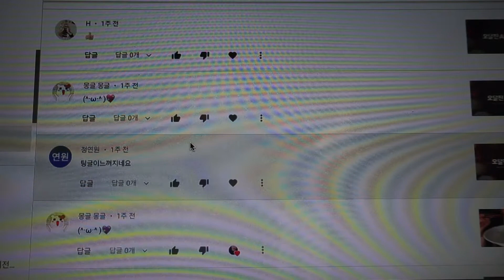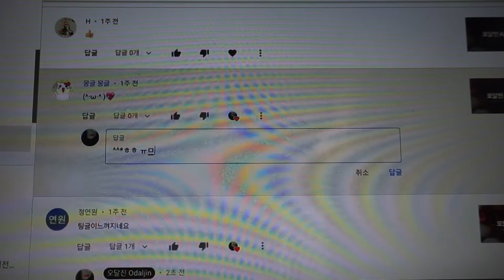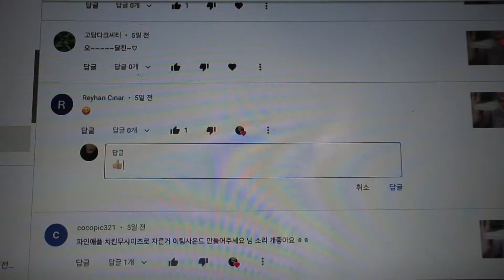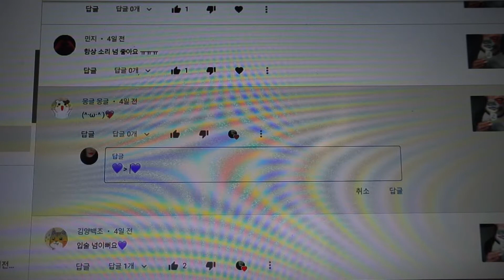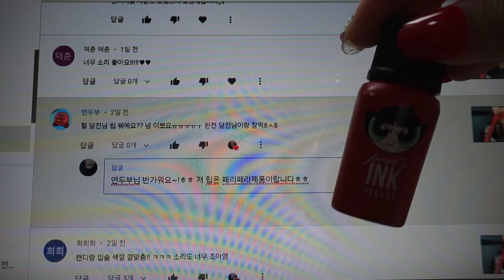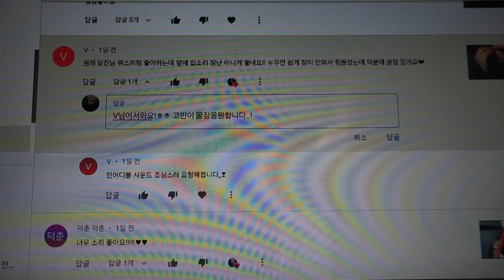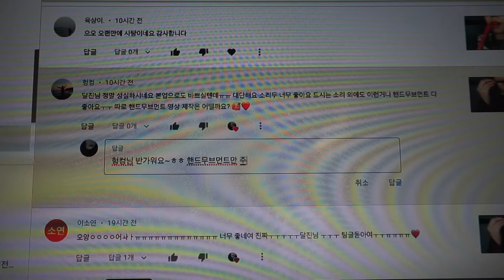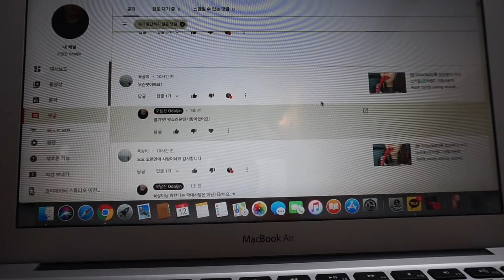[노토킹ASMR]💦하리보젤리 이팅&기계식키보드사운드와 함께 행복한 댓글달아요2🙏👏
안녕하세요 구독자님들~ㅎㅎ 오늘도 오달진채널에오신것을 환영해용!
오늘 준비한 영상은 댓글달아요2 입니다~ㅎㅎ

열심히 댓글 모아모아서 촬영완료!ㅎㅎ
기계식키보드가 갈축이라 타건음이 잘 안들렸던 것 같기도..ㅎ

역시 젤리는 하리보였네요~ㅎㅎ
미니하리보곰돌이젤리 참 좋아요!ㅎㅎ
아 그리고 이번엔 확대해서 촬영을하다보니
모니터 노이즈?가 잘보이더라구요..ㅎ 양해바랍니당ㅠ

항상 오달진채널에 놀러와주시고 많은 댓글과
요청들 달아주시는 구독자님들과 모든분들에게 참
고맙고 따뜻한 하루하루를 보내고있어요!

갈수록 날씨가 더 추워지고있어요!
얼죽아,얼죽코말고 따뜻한 음료, 차 드세요~ㅎㅎ

자,
애정하는 구독자님과 모두들~~☺️
오늘도 모두들 수고많으셨어요~

🌕행복하고 졸린밤되세요🌕